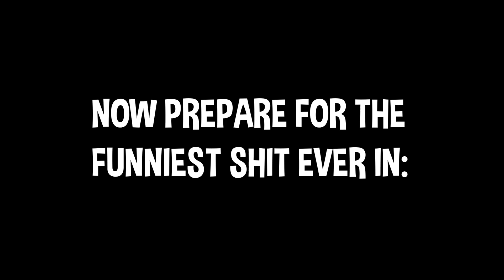Fortnite Season 7 Is Broken